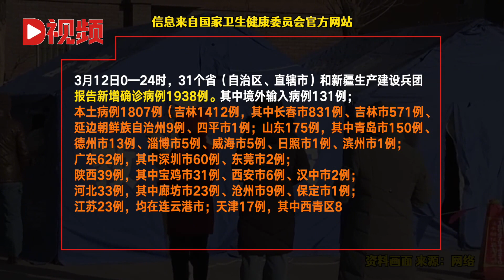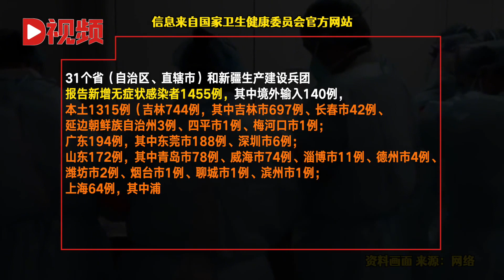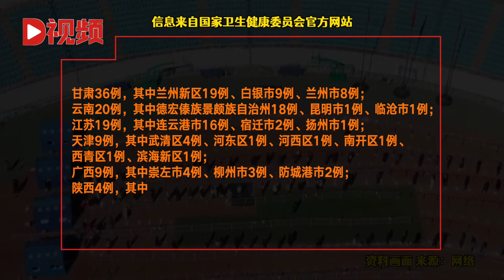国家卫健委：昨日新增本土确诊病例1807例其中吉林省1412例